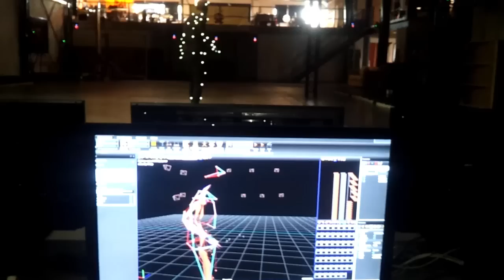Erasmus Documentary - CIT & Hochschule Darmstadt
Documentary style video with erasmus students from Hochschule Darmstadt, Germany.
Made by CIT Multimedia student Craig Fleming